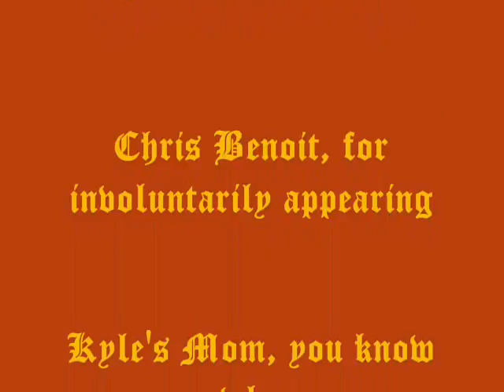Kitty the Magic Puppy - The Animated Comic #1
Hey kids Kitty's back! but now with slightly more movement!

presented by: Black Coffee in the Morning
(idea by SilentHAWK6)(happy?)-lies]